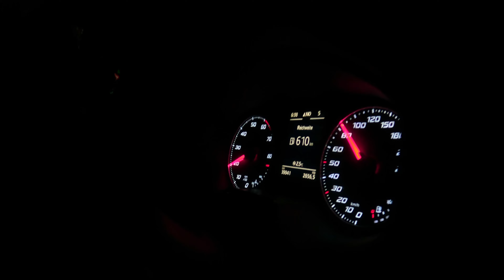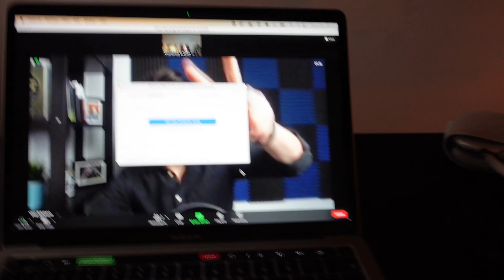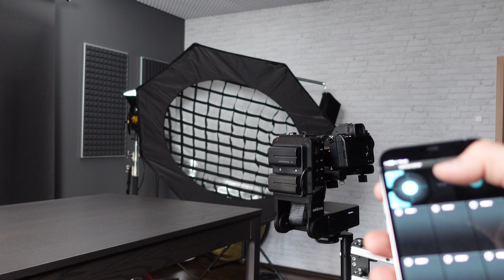YOUTUBE Tag & Edelkrone Kran | DAY STORY 009 (Vlog)